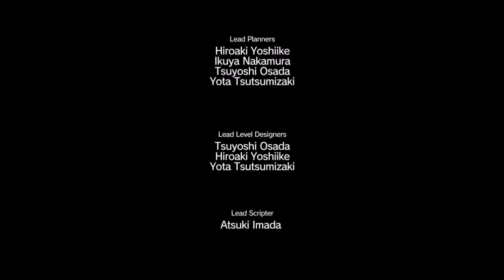【兎に角明るいおっさん】 #6 メタルギア・ソリッドⅤ The Phantom Pain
９月２日発売！KONAMIが送る最強ステルスアクションゲーム「メタルギア　ソリッドV　the phantom pain」を実況させていただきます！
９年間眠っていた伝説の傭兵スネークを操り、前作の宿敵サイファーを倒すべく、お金！人！動物！銃！を集め復讐の鬼となります！！
現実世界でもおじさんになった僕のテンション高めのおじさん扱いは見物ですｗ
MGS１～４は一応制覇したので解説も加えていきます！
今回はマザーベースの運営を楽しく学びます！
twitterは【@9495Ronald】で動画投稿・一言本音バシバシ投稿中！